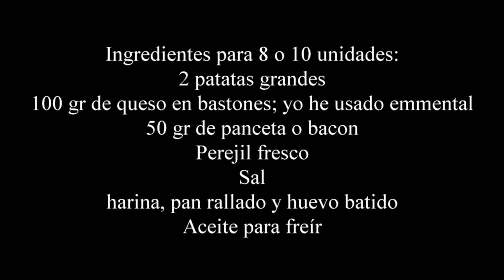Barritas de patatas y queso muy cremosas y con el queso fundido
Receta paso a paso de unas ricas barritas de patatas con queso; una especie de croquetas de patata alargadas con queso fundido por dentro, cremosas y crujientes por fuera y por supuesto con un queso de se funde y se deshace por dentro.
Están buenísimas y son muy fáciles de hacer además les gustan a todo el mundo.
Perfectas como entrante, aperitivo o para un picoteo, buenísimas.